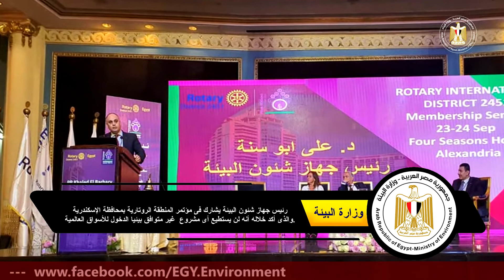وزارة البيئة | البيئة في اسبوع حتى 1 أكتوبر 2022